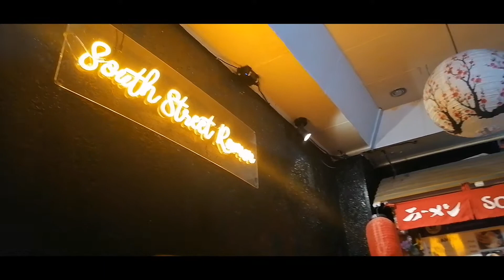Cheap Authentic Ramen in the South! (South Street Ramen @ Calle Pogi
I did not expect that this ramen could be so good and tasted like the ones from fancy ramen house! Even the amount of the ramen! Try this now guys! South Street Ramen is located at Calle Pogi Pacita 1 San Pedro City, Laguna.